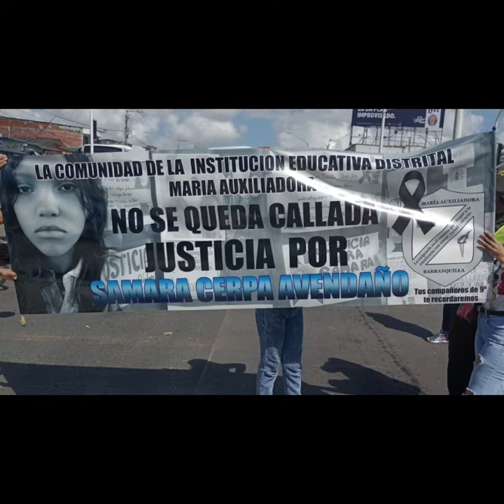Justicia por la muerte de Samara Cerpa